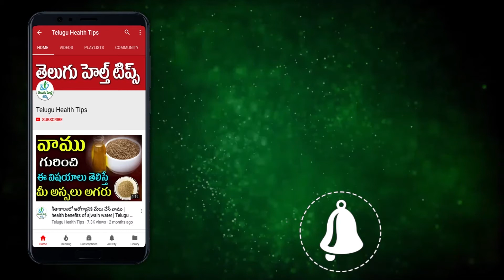ఇవి రోజు గుప్పెడు తింటే కలిగే లాభాలు తెలుసుకోండి | Telugu Health Tips